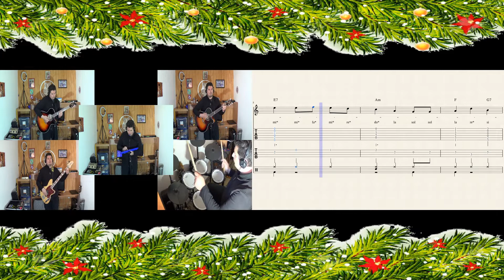Tutorial We Wish You a Merry Christmas [guitar, bass, melodica and drums]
score guitar, bass, melodica and drums